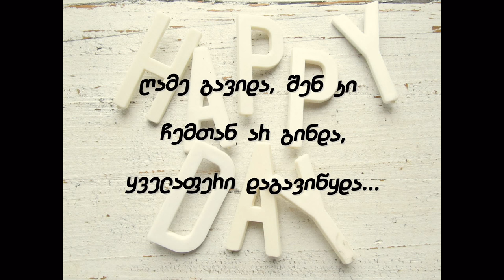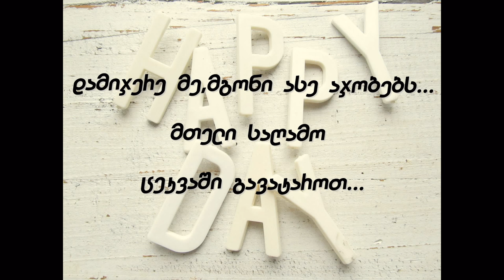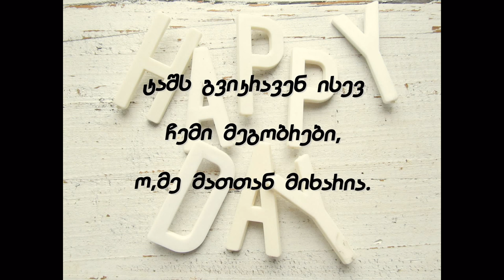dato khujadze -megobrebtan ertad- karaoke